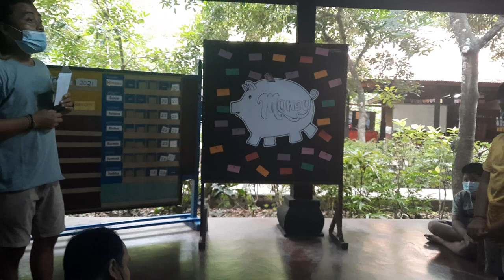BERMAIN SUSUN KATA 3